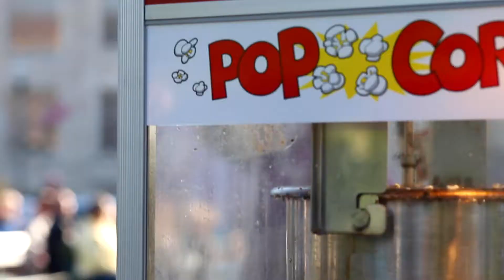Jazz In The Park - Concert Series - Central Park, Two Rivers, WI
The Jazz in the Park Concert series kicked off at Central Park with Two Rivers High School, Lincoln, Roncalli, Wilson, and Washington. Join us for a season filled with more FREE live music! Make it a night out and bring your favorite lawn chair and blanket! Food Vendors, Beverage tents, and Two Rivers Craft and Farmer's Market will all be part of the Thursday night concert series.